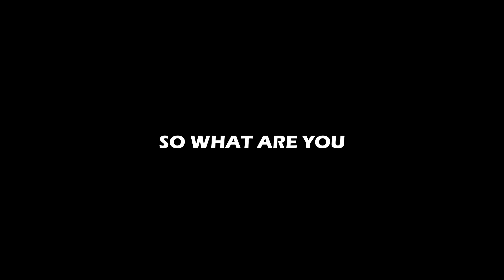Aeromodelling as STEM education | Aeromodelling Intro Video | Promo video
AERONUTS is an ed-tech aerospace start-up with a group of ardently inquisitive aeronautical engineers committed to adding a new perspective to experiential learning with flying objects. Enriching the Science-Technology-Engineering-Mathematics (STEM) skills of Indian youngsters through Aero sports activities such as Aeromodelling, Aerobatics, and drones. AERONUTS encourages every youngster to study, explore, and invent, ensuring that they determine the future of aviation. We are here to take you right into the sky by giving wings to fly! Get set Fly

Are you a beginner Looking for aeromodelling kits?